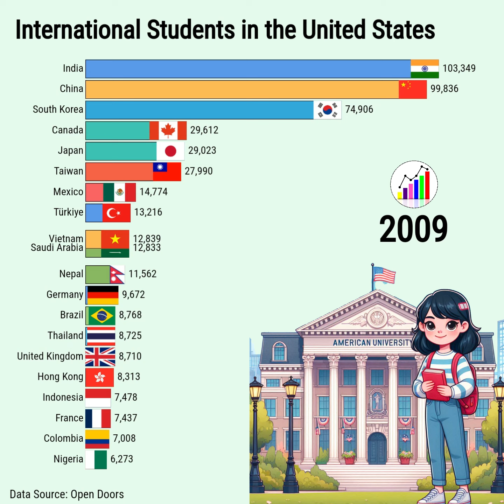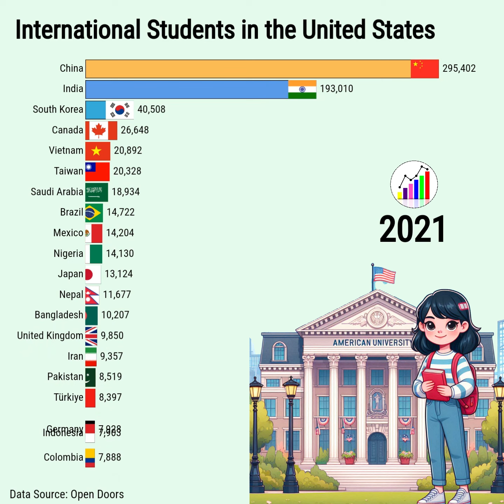The Countries with the Most Students in the United States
🌍📚 Ever wondered which countries send the most students to the United States? Join us on an incredible journey through time as we explore the trends from 1950 to 2023! Discover how global events, policies, and cultural shifts have influenced student migration patterns. From the post-war boom to the digital age, see which nations have consistently topped the charts and which ones have emerged as new leaders. This video is packed with fascinating data, engaging visuals, and surprising insights that will keep you hooked till the end. 📊✨

DATA SOURCES: Open Doors